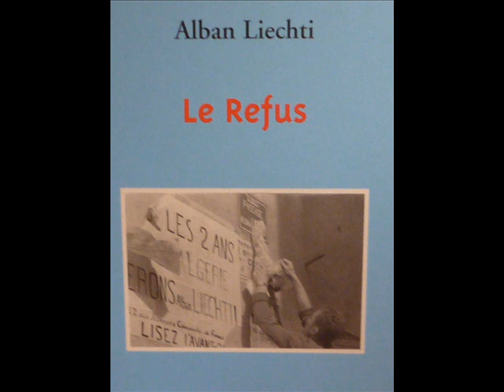Vincent Liechti - Refus d'obéissance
Vincent Liechti - Auteur Compositeur Interprète